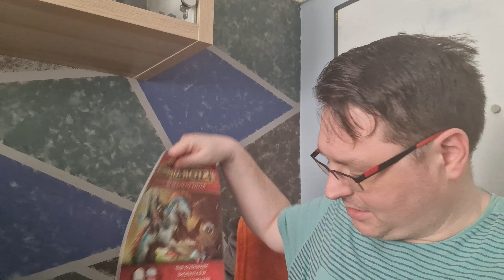Stormbringer Issue 13 Review